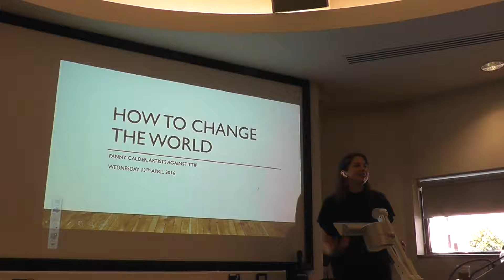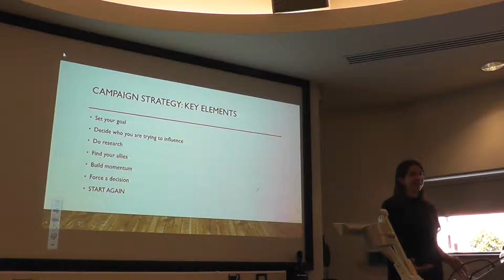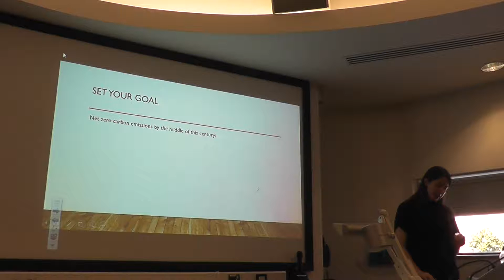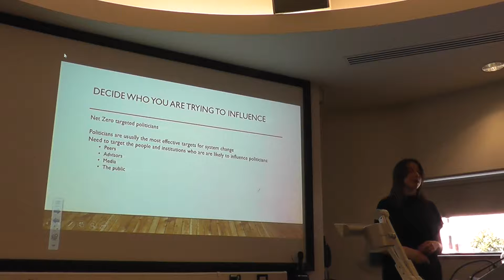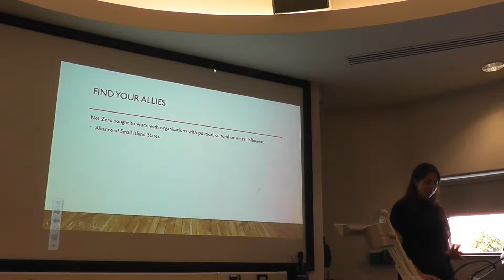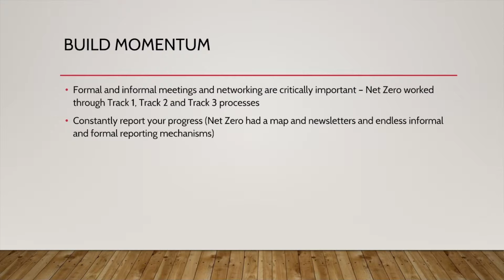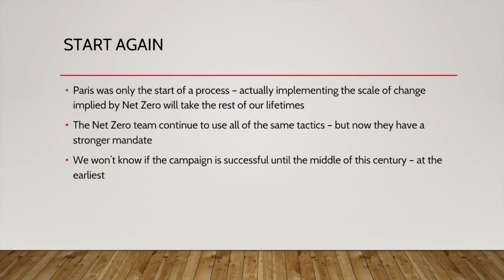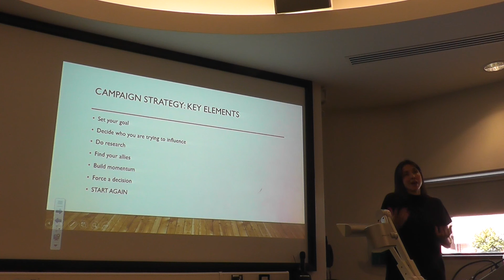How To Change The World: Campaigning skills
How to Change the World, with campaigning expert Fanny Calder.

Workshop at Anglia Ruskin University organised by the Education for Sustainability team at the Global Sustainability Insitute